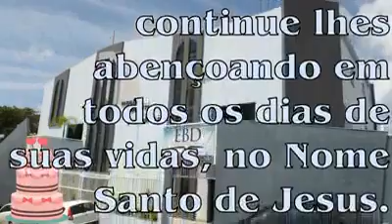Homenagem ao Dia do Pastor 2020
Homenagem Para os Pastores da Igreja Batista Lindinopolis no dia dedicado a todos eles. 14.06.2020